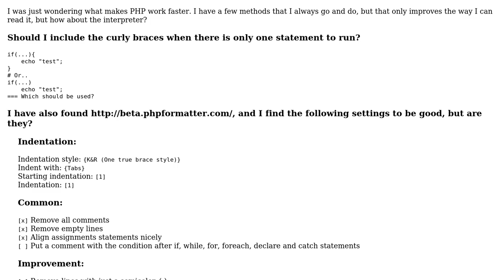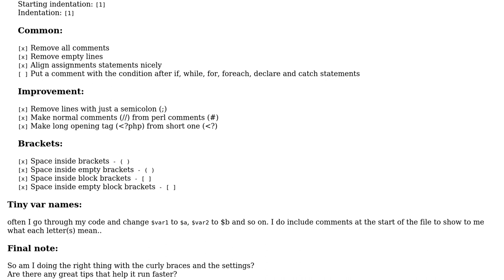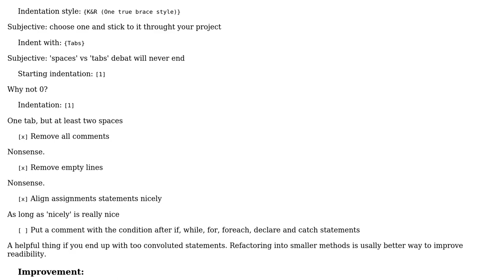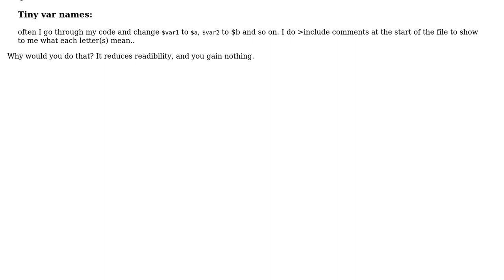Software Engineering: Formatting PHP, what works more efficiently? (3 Solutions!!)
Software Engineering: Formatting PHP, what works more efficiently?

With thanks & praise to God, and with thanks to the many people who have made this project possible! | Content (except music & images) licensed under CC BY-SA | Music | Images & others | With thanks to user Mchl user jmort253 user JamesM-SiteGen user George Marian and the Stack Exchange Network Trademarks are property of their respective owners. You are responsible for your own actions.